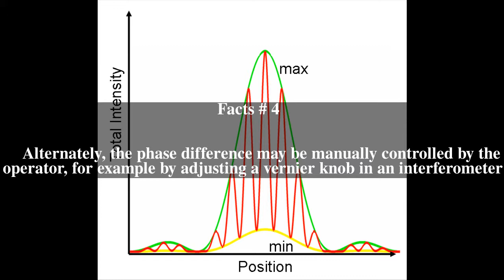Interferometric visibility Top # 6 Facts